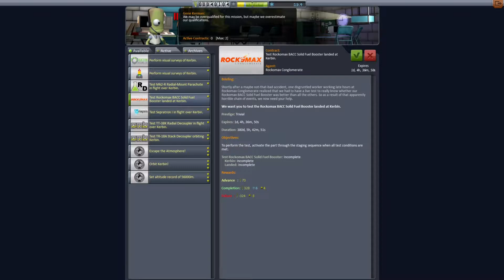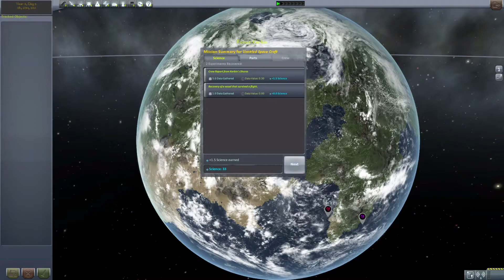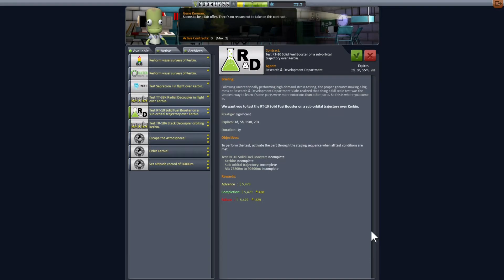Let's Play Kerbal Space Program [S03E02] - Im Dienste der Wissenschaft [HD]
WICHTIGER HINWEIS:
Unterstütze die Entwickler indem du dir das Spiel als Original kaufst.